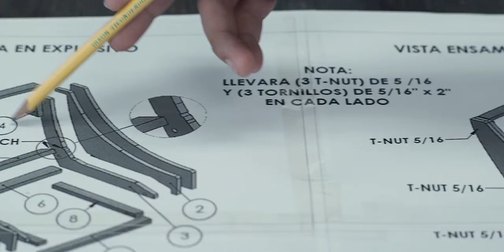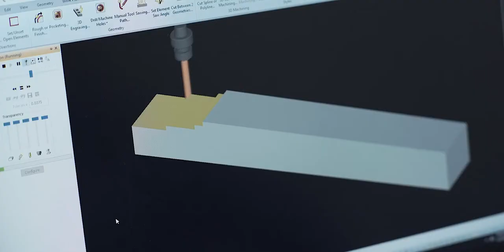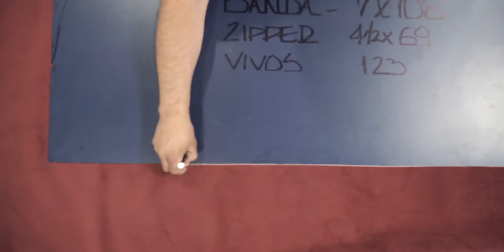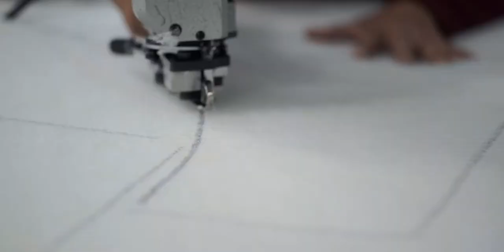Nativa Factory Film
Our factory is located in Tijuana Mexico, just few minutes away from San Diego. Combining  the highest technology in furniture manufacturing with traditional craftsmanship Nativa Interiors offers a product of exceptional quality.